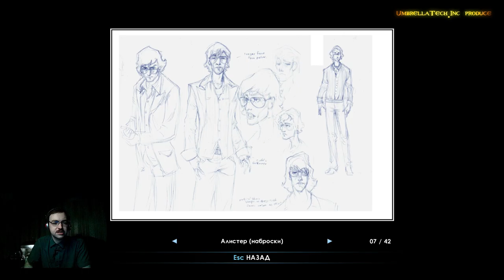Tomb Raider Underworld 19 ➤ Пытаем Крофт Артефактом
➤ Эхх Лара - зря ты в прошлый раз отказалась брать артефакт. Вот теперь пожимай плоды своего упрямства.

➤⏱️ЭПИЗОДЫ⏱️
0:00 Арт-заставка Tomb Raider Underworld 17
0:03 Приветствие
01:08:44 Конечные заставки